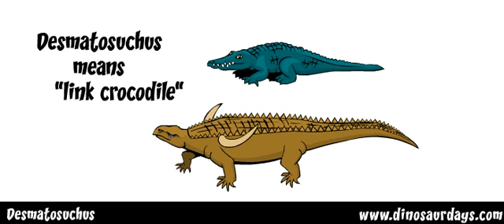DESMATOSUCHUS - the triassic period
DinosaurDays is an entertaining, visually stunning and challenging app for iPad or android tablet There is also a "pocket" version for iPhone and Android Smartphone for details! This resource tells the story about the rise and fall of the dinosaurs. DinosaurDays is for children aged 7-11 and can be used at home or at school as a supplemental learning tool. DinosaurDays was designed especially for girls. For teachers and home teachers, there is an extensive curriculum, background material, printable pages and a users' guide.

Other dinosaurs...